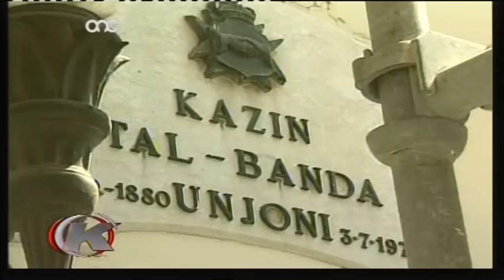Silvio Schembri - Progett tal-Banda L-Unjoni f' Hal Luqa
Fondazzjoni Gal Xlokk
Kalamita 18 t' Ottubru 2012